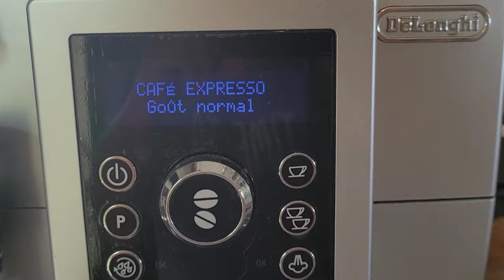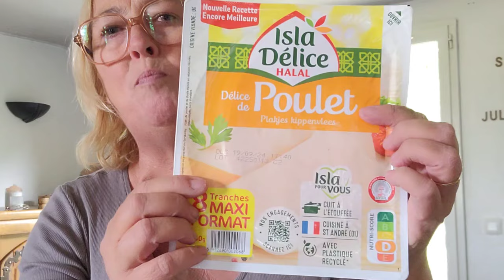vlog (21/08/24)légumes pour la soupe # grand frais # match......